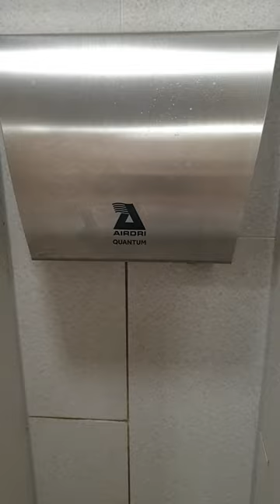Airdri Quantum hand dryer 🚹, McDonald's near Arcades Shopping centre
I'm sure these replaced a quartz